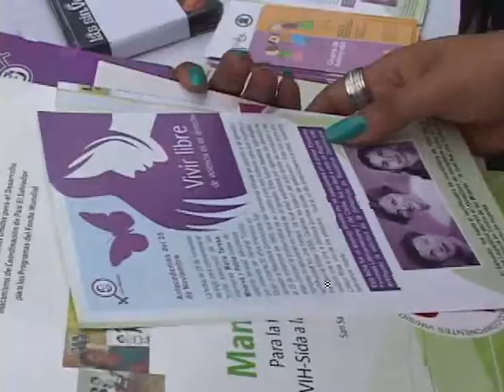DIA INTERNACIONAL NO VIOLENCIA CONTRA LAS MUJERES 29-11-2013 ATV NOTICIAS EL SALVADOR